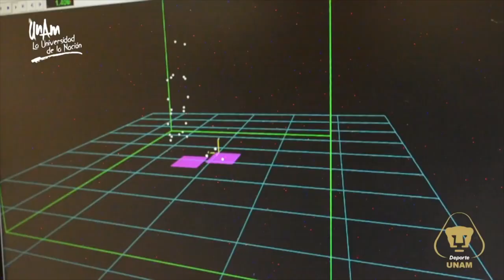Laboratorio Universitario de Biomecánica de la UNAM fomenta vida deportiva de calidad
Prevenir lesiones, mejorar el rendimiento físico de los atletas y detectar talentos, es el objetivo del estudio y medición de los movimientos de los atletas en el Laboratorio de Biomecánica del Instituto de Neurobiología de la UNAM.